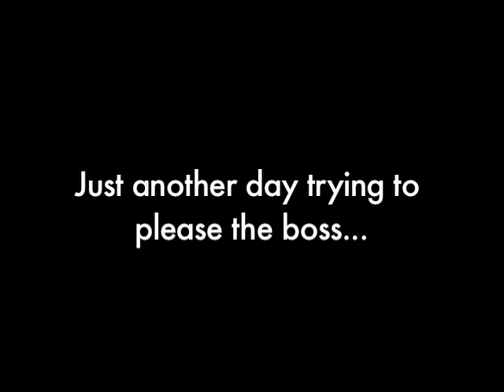Method Acting - Katalyst HQ promo